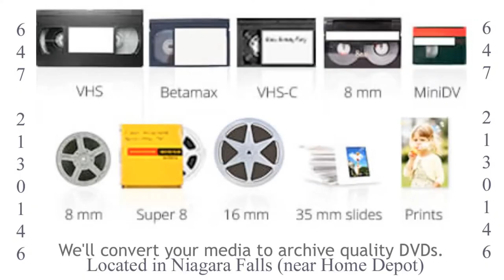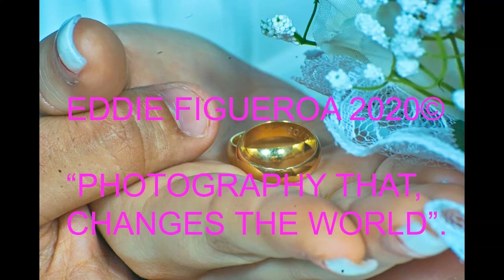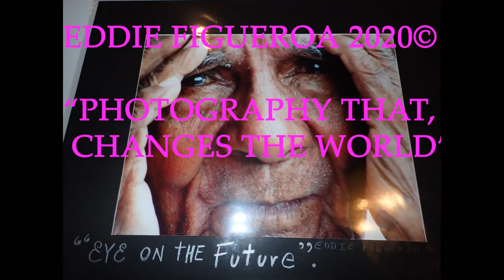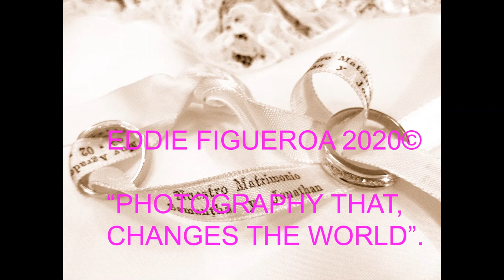BOUDOIR SWEET 15, 16, 18 WEDDINGS 2020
BRIDES DO A SEXY PHOTO SHOOT BEFORE THEY WEDS  /  GET MARRIED.
SWEET 15, 16, 18 IS   LATINO CUSTOM / BEFORE THEY BECOME A YOUNG ADULT
WEDDINGS HERE SHOW CASE VARIOUS DIFFERENCES, ABOUT MY ABILITIES AND SKILLS.
PHOTOGRAPHER   THE ARTIST  EDDIE  FIGUEROA  2020  DIRECTOR FILM
35MM FILM  EDDIE  PAINTER OF LIGHT  FIGUEROA  CANADA  ECUADOR
ECUADORIAN  LATINO  HISPANIC  ART   GALLERY   ART GALLERY  FRAMING  RULE OF THIRDS  APERTURE  F-STOP   MODELS  TALENT  CLIENTS